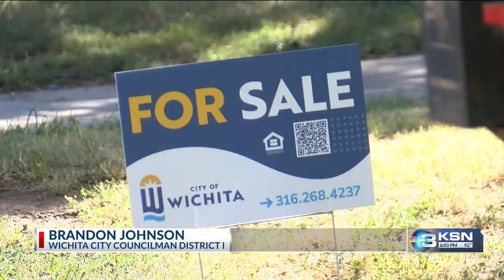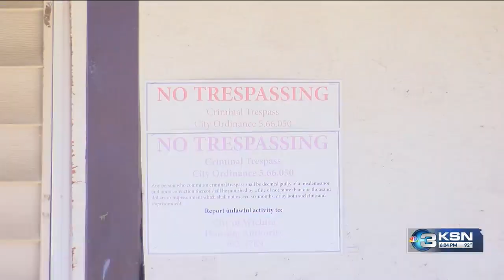Wichita selling 13 public housing units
The City of Wichita is selling 13 public housing units and is giving potential buyers a chance to tour the homes this week